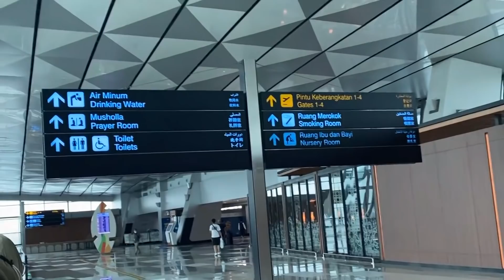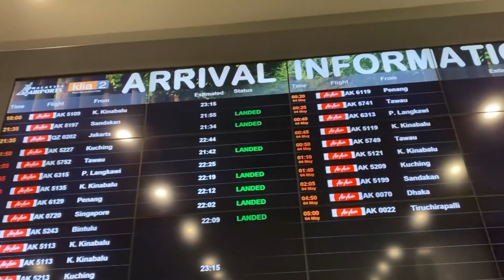LIBURAN DADAKAN!? MAU KEMANA SIH BUNDA??